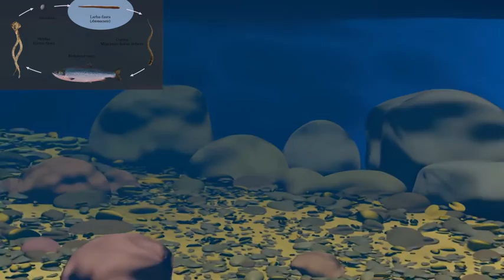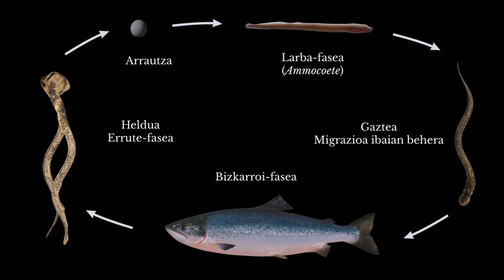No copyright video Life cycle of sea lamprey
Life cycle of sea lamprey

Euskara: Itsas lanproiaren (Petromyzon marinus) bizi-zikloa azaltzen duen 3D animazioa.

Kredituak

Irudia eta soinua: Alain Sorazu

Ahotsa: Amets Sorazu

Bibliografia

Antón, A., García-Arberas, L., Rallo, A. (2008). Asistencia técnica para el diagnóstico del estado de conservación de los peces continentales de la Directiva Hábitats en Cantabria: lamprea marina (Petromyzon marinus) y sábalo (Alosa alosa). Gobierno de Cantabria. 94 pp.

Froese, R. Petromyzon marinus, Sea lamprey. FishBase. Froese, R. and Pauly, D. (Eds.) World Wide Web electronic publication.

Silva, S., Barca, S., Vieira-Lanero, R., Cobo, F. (2019). Lamprea marina – Petromyzon marinus. Enciclopedia Virtual de los Vertebrados Españoles. López, P., Martín, J., Cobo, F. (Eds.). Museo Nacional de Ciencias Naturales, Madrid.

English: 3D animation of the life cycle of the sea lamprey (Petromyzon marinus).

Credits

Video and sound: Alain Sorazu

Voice: Amets Sorazu

Bibliography

Español: Animación 3D del ciclo de vida de la lamprea marina (Petromyzon marinus).

Créditos

Imagen y sonido: Alain Sorazu

Voz: Amets Sorazu

Bibliografía

Français : Le cycle de vie de la lamproie marine (Petromyzon marinus).

Čeština: Schematické znázornění životního cyklu živočicha mihule mořské Petromyzon marinus.

Эрзянь: Иневедень миногань (Petromyzon marinus) эрямо пингезэ.

Bhalla Papdi